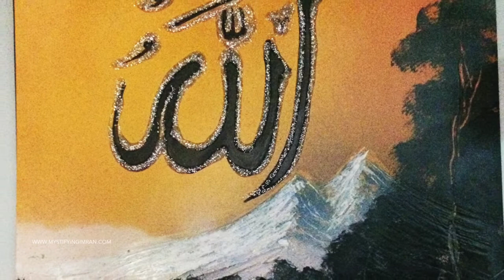Mystifyingimran SetA Street Painting